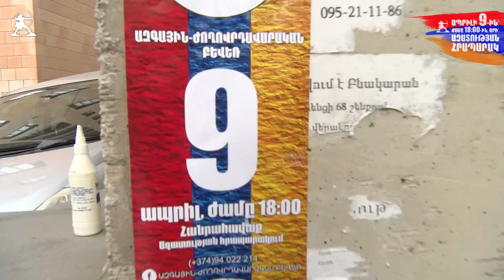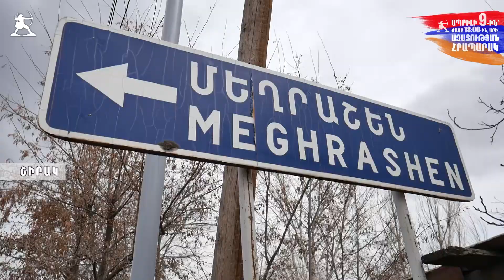Բևեռի իրազեկման ակցիաները Երևանում և Շիրակի մարզում